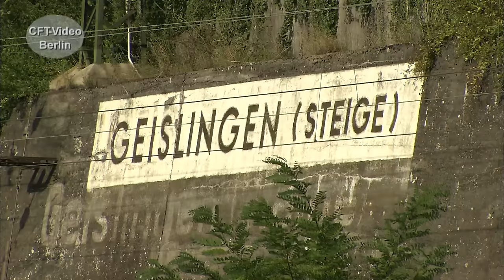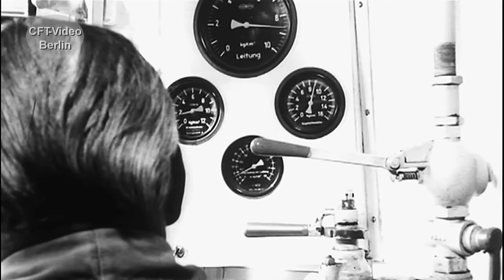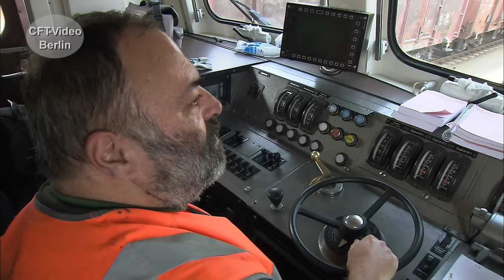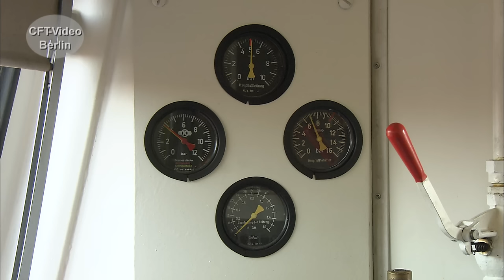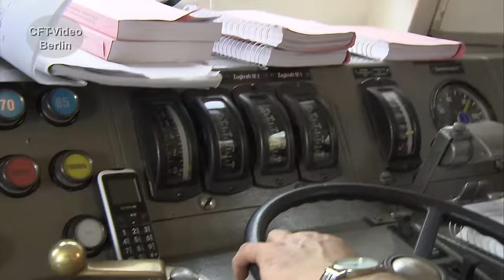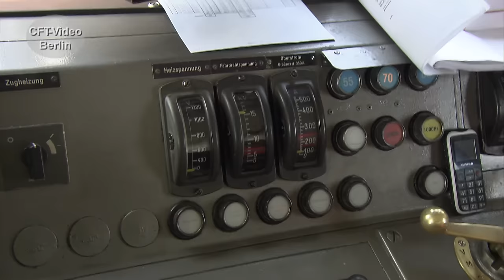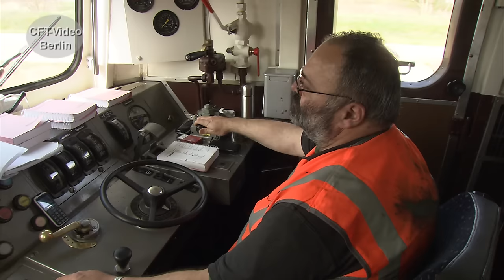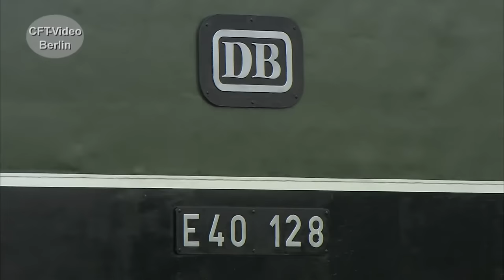Eisenbahn Alltag mit der E40. E-Lok Oldtimer im schweren Betrieb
Drei-Königs-Tag bei TheTrainTv. Einen schönen Feiertag wünscht das Team von TheTrainTv mit dem Film "Eisenbahn Alltag mit der E40. E-Lok Oldtimer im schweren Betrieb"
Seit Mitte der 50er-Jahre rollen die vierachsigen Güterzug-Elloks der Baureihe E 40 über deutsche Schienen. Von einst über 800 Exemplaren waren Mitte der 2000er Jahre nur noch wenige bei der DB vorhanden. Heute gibt es keine 140er mehr bei der DB. Eine Zukunft haben die Veteranen nur noch im Güterzugdienst bei privaten Eisenbahn-Verkehrsunternehmen. Wir fahren auf dem Führerstand mit und begleiten den Lokführer bei seiner Arbeit mit der nostalgischen Technik. Viel Spaß beim Anschauen. Hier mehr zur E40 Werden Sie Kanalmitglied für nur 2,99/Monat als „Fahrgast“, für 3,99/Monat als „Heizer“ oder für 4,99/Monat als Lokführer. Inzwischen sind es 290 Filme in voller Länge und ohne Werbung, die geschaut werden können